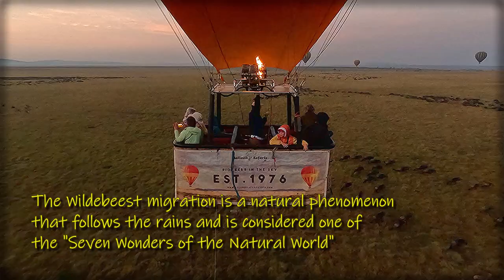Wildlife SECRETS Revealed above the African Wilderness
Experience the THRILL of African Wilderness with Gopro Safaris
A Serene Symphony of Nature: Balloon Ride Over the Masai Mara, Kenya.
00:00 – Gopro Safaris. Welcome!
00:11 – balloon take-off
00:26 – Wildebeest migration
01:35 – sunrise from the balloon
01:51 – Lions
02:30 – over the river
02:58 – Buffalo herd
03:29 – above the Masai Mara
03:44 – Elephants